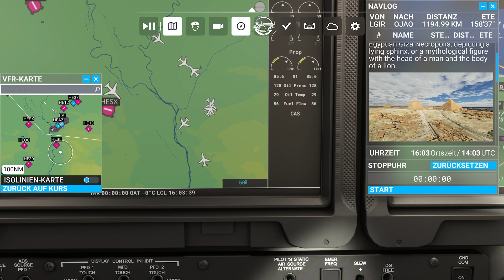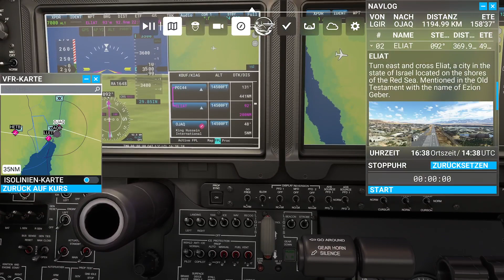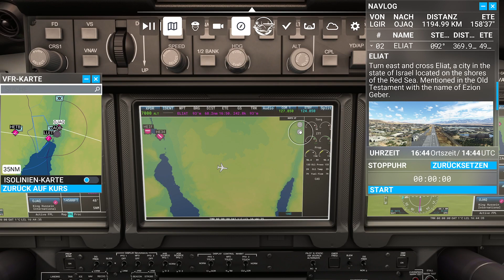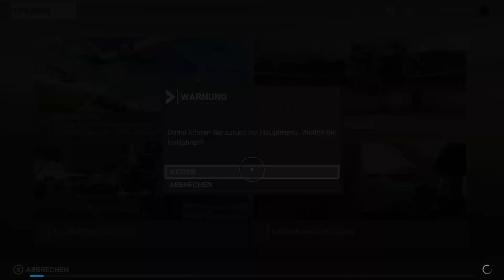MSFS#Crossing the world#LGIR-OJAQ - Teil 2